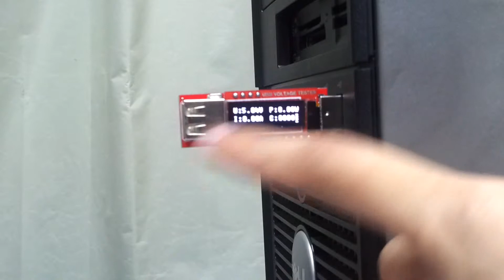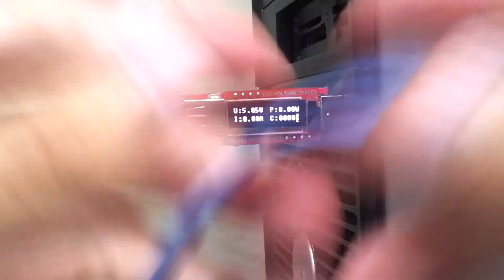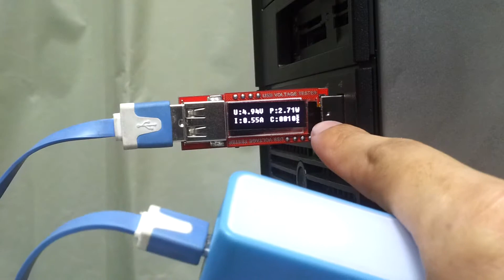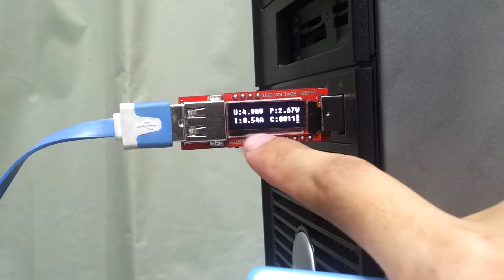OLED USB Voltage Tester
This is the OLED version of USB voltage tester that has no plastic case. A great tool to test out your battery that can be charged through usb and check its capacity to avoid being cheated or to see if the battery has been damaged or not